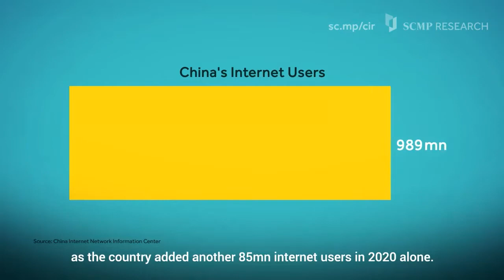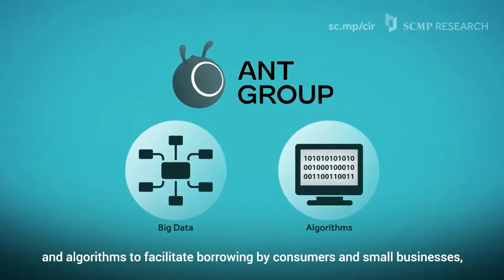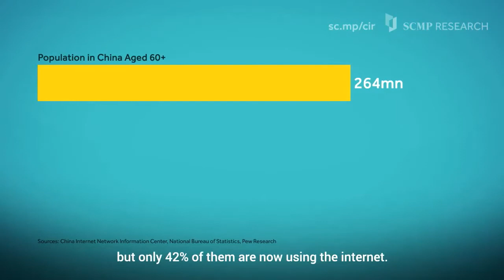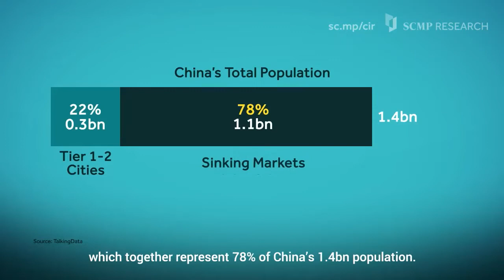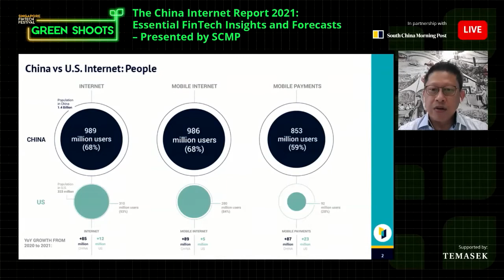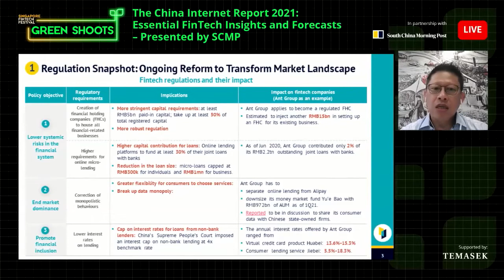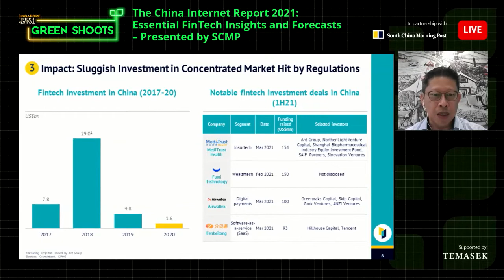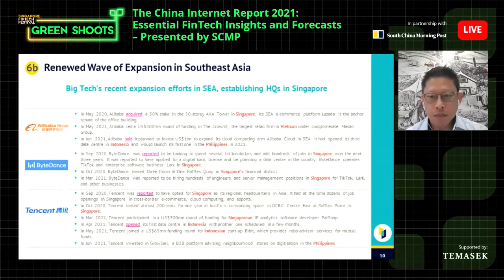The China Internet Report 2021: Essential FinTech Insights and Forecasts – Presented by SCMP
The China Internet Report 2021: Essential FinTech Insights and Forecasts – Presented by SCMP | The Green Shoots Series 2021

Following a period of rapid growth and innovation, China’s internet sector has entered a new phase of development. Several factors are driving internet companies to evolve, including tightened regulations, an evolving IPO landscape, and changing demographics. These issues are encouraging companies to look outside their established markets, pivot their business models, focus on new customer segments, and adapt to shifting dynamics to remain competitive.

The South China Morning Post’s China Internet Report looks at how these factors have been influencing Chinese tech companies to look outside their established markets, pivot business models, focus on new customer segments, and adapt to shifting dynamics to remain competitive. Presented for the first time at Green Shoots by SFF, we welcome the SCMP to share deeper insights on the China FinTech scene and trends impacting South East Asia.

Speakers:

Gary Liu, Chief Executive Officer, South China Morning Post
Eugene Tang, Business Editor, South China Morning Post